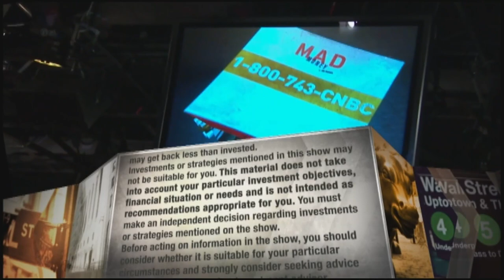C3.ai CEO addresses investor concerns about the company's profitability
CNBC's Jim Cramer spoke with C3.ai CEO Tom Siebel on Thursday's episode of "Mad Money."